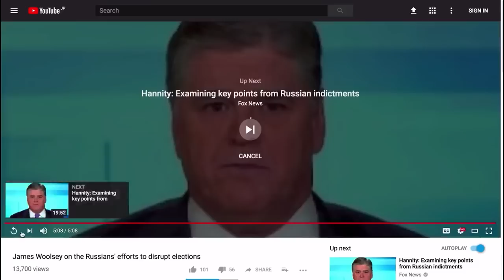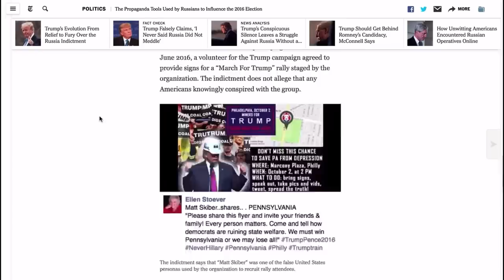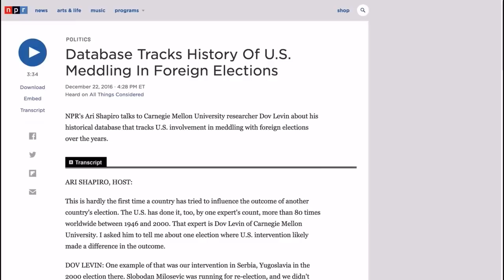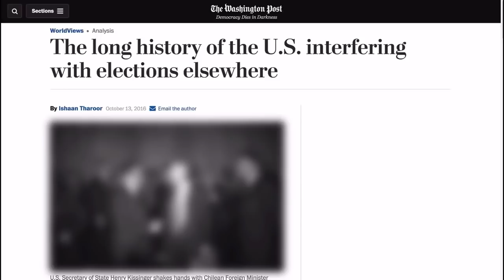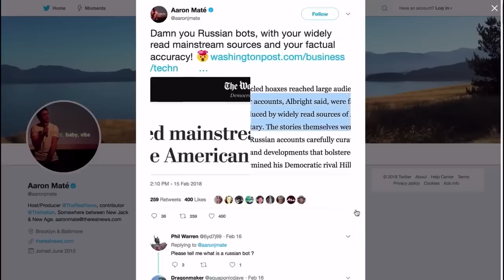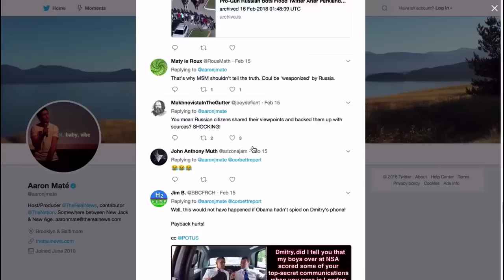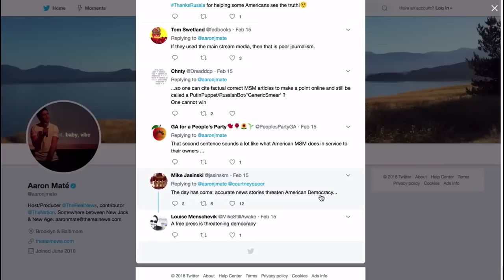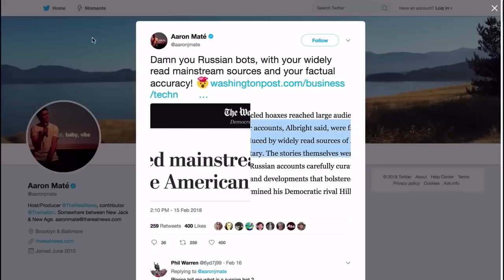US Interfered In 81 Foreign Elections, But US Does It For "Good Cause"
US is dripping with arrogant hypocrisy. It's malignant, terminal, we are collapsing under it's weight.